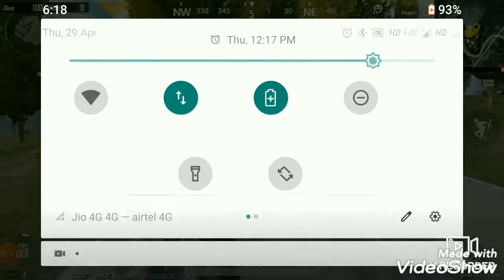noob games || rank pushing